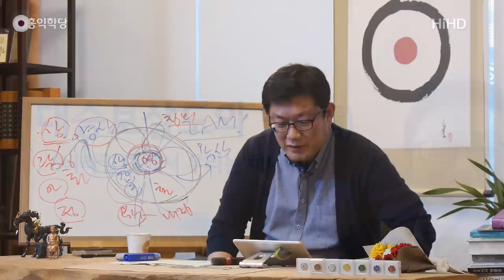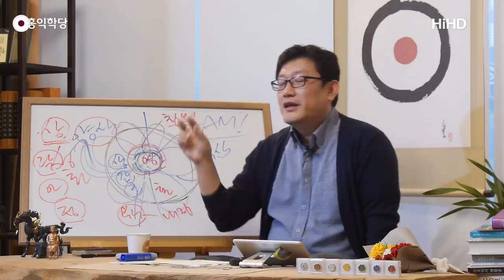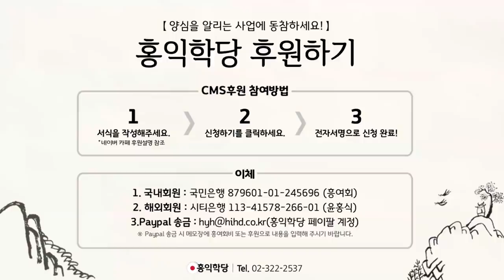[홍익학당] 대승보살도와 정(181014)_A707